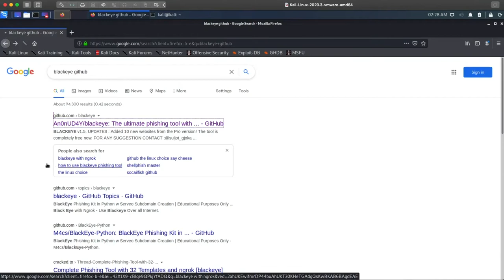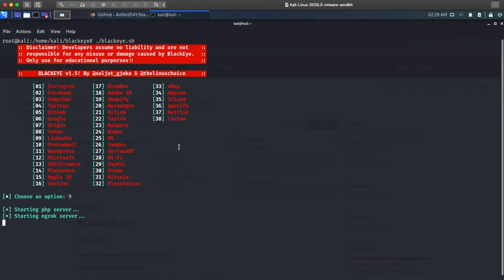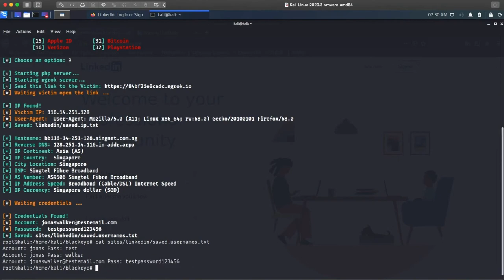Aamir Lakhani, FortiGuard Labs | CUBE Conversation, July 2021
Avoid sophisticated phishing attacks by slowing down, getting trained, says FortiGuard Labs

Ransomware attacks are a huge issue today, and one of the reasons is that malicious actors are finding a way through security defenses to penetrate systems. In most cases, the way they are getting in is through a successful phishing attempt.

Cybersecurity researchers at FortiGuard Labs have seen a noticeable uptick in the sophistication of phishing attacks, a troubling development given the recent impact of ransomware exploits on energy supplies and basic commerce.

“Every attack seen in the last 16 months usually has a phishing component, and over the last couple of weeks we’ve seen some really sophisticated attacks,” said Aamir Lakhani (pictured), cybersecurity researcher and practitioner at FortiGuard Labs. “These are attacks against industrial control systems, against critical infrastructure, against large corporations and government entities. Attackers are going back to the well and making it more effective and more sophisticated than it ever used to be.”

Lakhani spoke with Lisa Martin, host of SiliconANGLE Media’s livestreaming video studio theCUBE. They discussed techniques used by bad actors to breach systems and what users can do to protect themselves and their organizations. (* Disclosure below.)

Targeting HR functions
One of the ways the attacks have become more sophisticated is by playing on the emotion and speed of the user. Many people are conditioned to multitask by using different platforms and technologies, moving through multiple websites and clicking on links throughout the day in an online blur.

When coupled with a post-pandemic world where many people are either looking for jobs or businesses are looking to staff up again with some urgency, the situation is ripe for mistakes to be made.

“Now they are actually targeting organizations and what you do as a job,” Lakhani said. “I’ve seen phishing attacks against Human Resource departments. ‘I want to apply for a cybersecurity position and, by the way, my resume is encrypted so please click on this link to see a secure version.’ In reality, when they click on that button, it’s attacking their machine and getting into their organization.”

To protect against this tidal wave of phishing attempts, Lakhani advises that people slow down the pace and check links more carefully. Up-to-date security tools and training in what to look for can be an asset as well. Fortinet makes over 30 of its self-paced courses available for free and plans to continue this beyond 2021.

“The thing we can do to protect ourselves is to slow down,” Lakhani advised. “Make sure your security products are up to date, make sure they are installed, and make sure your patches are current. Training opens up your eyes to understand it’s more than about emails; it’s about every way we can use technology.”